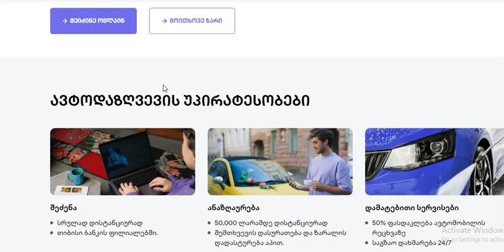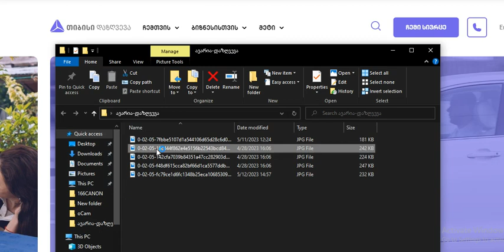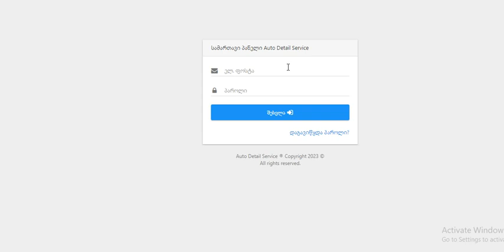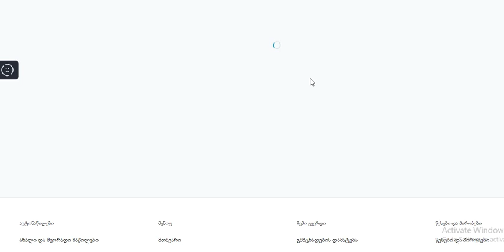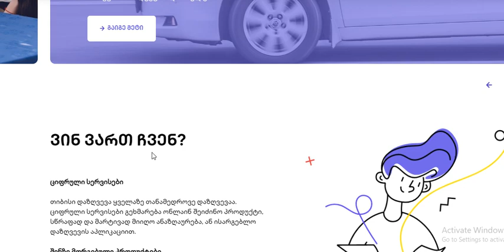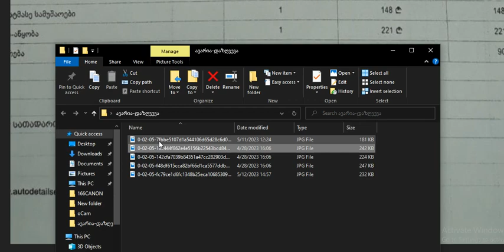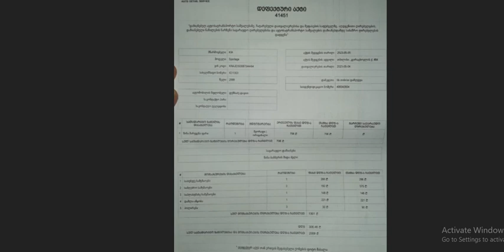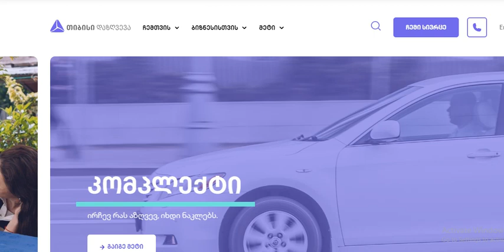თბს ავტოდაზღვევა და მისი მახინაციები